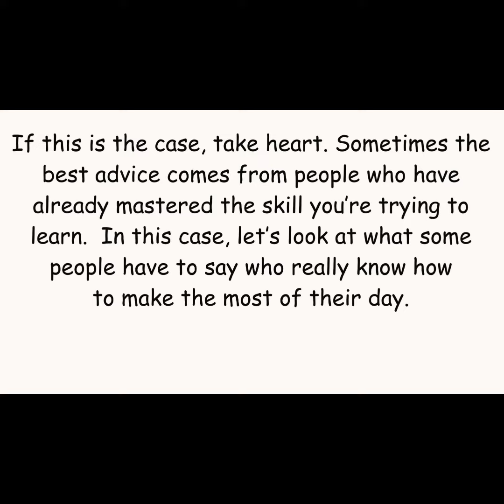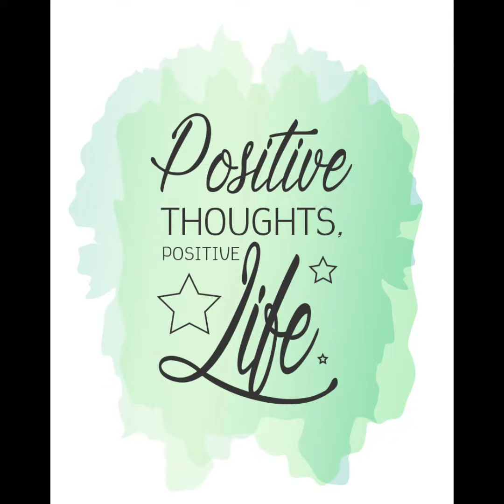GET INSPIRED -6 QUOTES TO INSPIRE YOUR MORNING ROUTINE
6 Quotes to Inspire Your Morning Routine

You've probably toyed with the idea already. You've heard there are better ways to start your day and even considered how you might become more intentional in your mornings. At the same time, a morning routine can seem a challenging thing. You might not know where to begin.

If this is the case, take heart. Sometimes the best advice comes from people who have already mastered the skill you’re trying to learn. In this case, let’s look at what some people have to say who really know how to make the most of their day.

About Me

I have had a 24-year career in mental health and wellbeing, working 16 years in a local authority in the UK .

in 2016 I was working full time and i started to consider the life i wanted .

I now had two sons working and at uni .

I started tapping into my spiritual practice ,law of attraction , yoga ,meditation, and a deep passion for discovery I set about creating a plan .